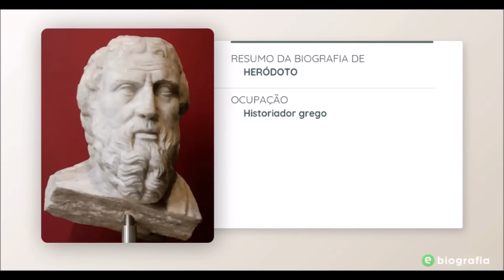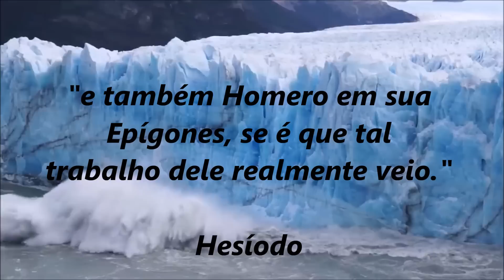FORMAÇÕES ARTIFICIAIS OU NATURAIS? E A ERA HIPERBÓREA